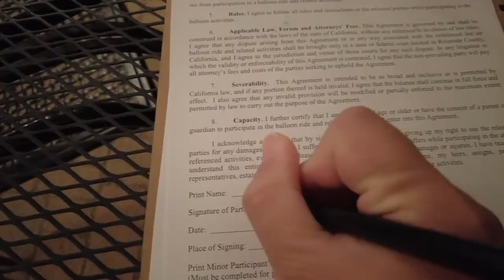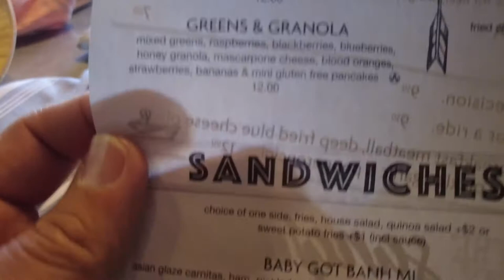Wine Country Hot Air Balloon Ride - Temecula Winery and Resorts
I went on my first hot air balloon ride in wine country Temecula California. This was not too far from San Diego. Temecula is about 50 minutes north of San Diego. Our ride was during February, so the grape vines are in dormant state; no greens. Temecula has more than 50 wineries to go wine tasting!

My first thought of the hot air balloon was... not so pleasant. I am not too fond of high places. But since it was for my wife's birthday, I was sort of forced to go.

However, I'm glad we did! It was a very calming experience. It was not scary one bit! The take off and landing was so nice and easy. Watching the sun rise from the hot air balloon is an experience that one needs to have at least once a lifetime!

We booked our stay at the Carter Estate Winery and Resort in Temecula, California. The hot air balloon ride is part of a package deal that came with the one night stay at the resort.
After the hot air balloon ride, we ate brunch at Toast; the restaurant. Most of the restaurants and eateries were about 10 min drive from all the winery and resort.

ChefQsTravelRecipe